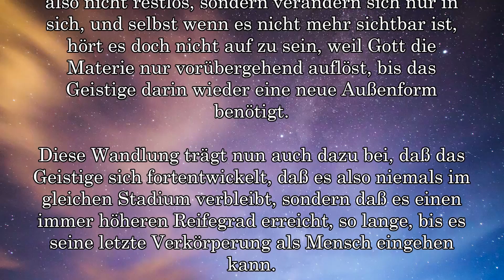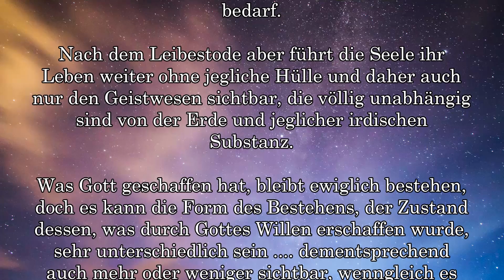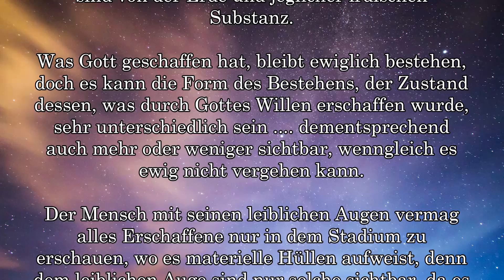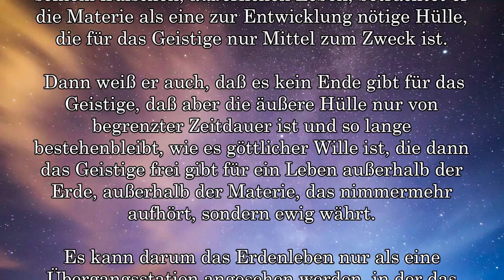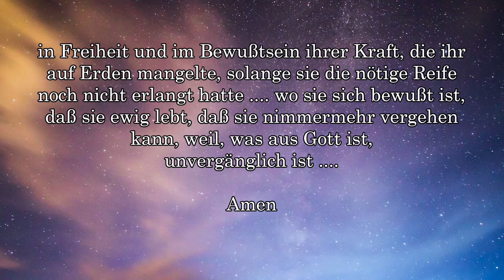BD 2860 - UNVERGÄNGLICHKEIT .... SEELE ....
Kundgabe 2860

Links to my other channels in German and English:
Links zu meinen anderen Kanälen in Deutsch und Englisch: